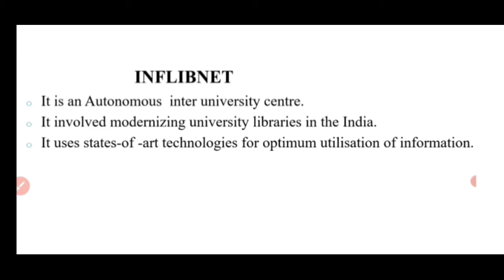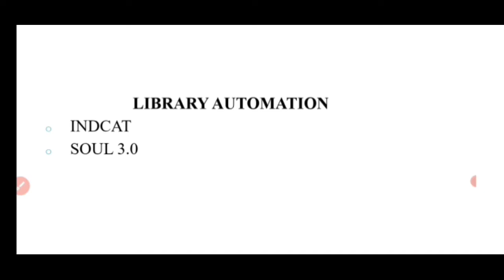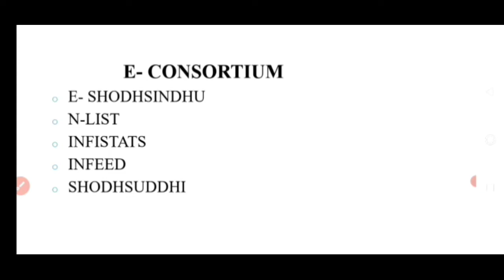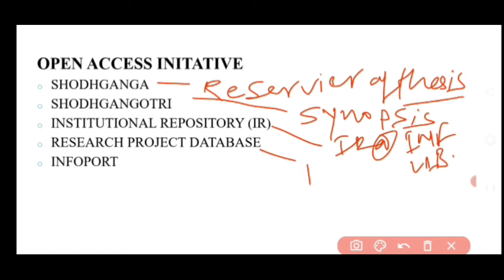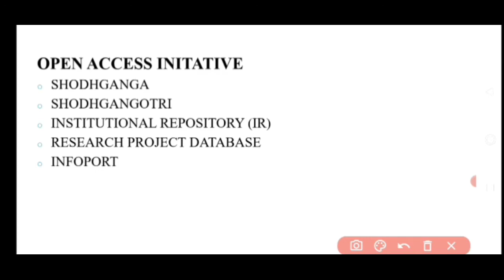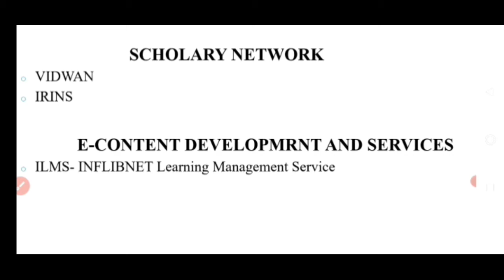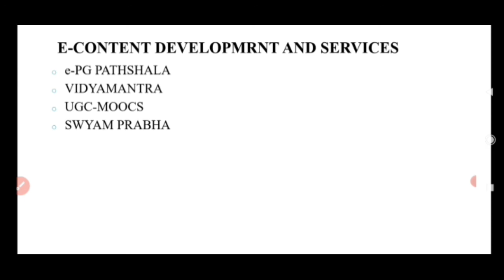# INFLIBNET, INFORMATION AND LIBRARY NETWORK, By- VIKAS PRAJAPATI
INFLIBNET, Information And Library Network, Library Networks, Library Network, MHRD Initiative, MHRD Library Initiative, Initiatives of MHRD, Library science, library and information science, library science important topics1000 Library science Important Question Part-4,LIS TARGET,Library Science Important Question, Lis Important, Lis Questions, Questions,Interview Questions,  old paper questions for library, library old paper questions library 10 year questions, UGC NET old paper questions, /lKVS Dold questions,Library Science Interview Questions Library Science UGC NET/JRF Questions, Library Science Question for NVS, KVS, DSSB, RSSMB, Library Science most important questions, Library Science old exams Questions, Library science old year questions for UGC NET/JRF, NVS, KVS, DSSB, RSSMB, LIS Questions, Lis important questions, B. lib, M. lib questions, Librarian Questions, Lis Best Questions, top librarian questions,